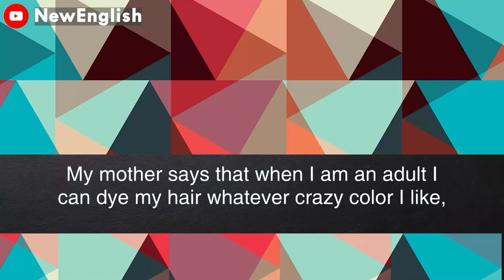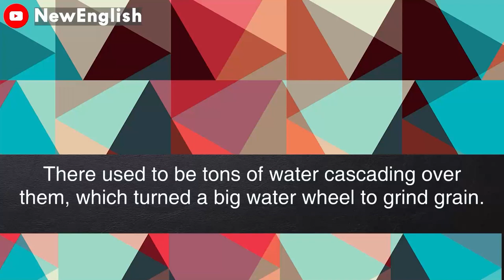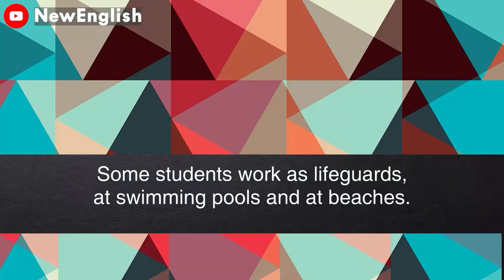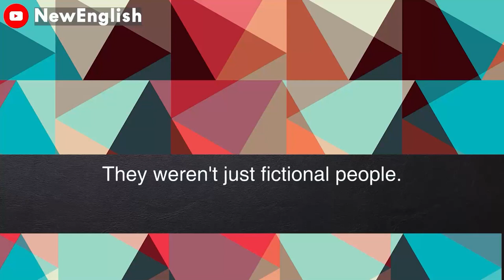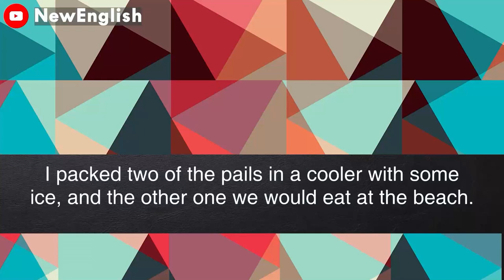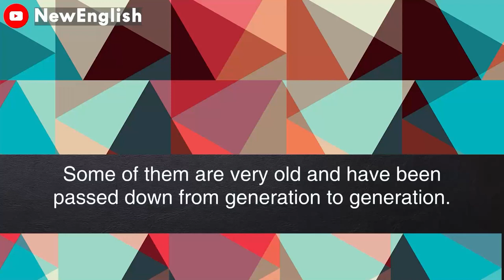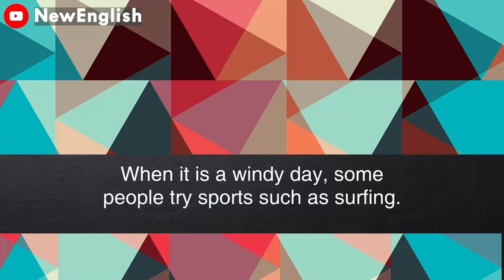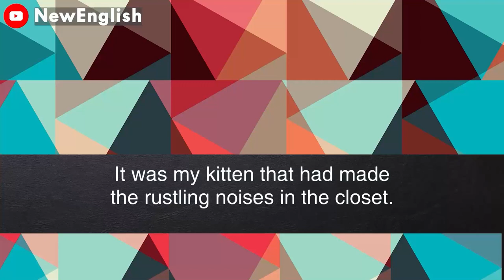English podcast | English podcast for learning English | English podcast for beginners #147